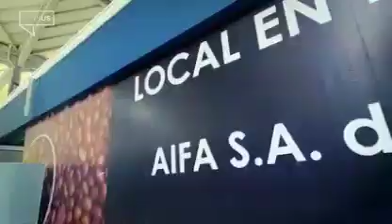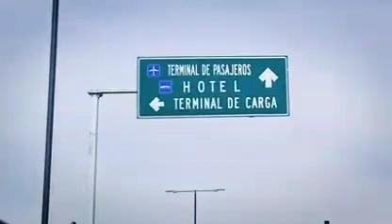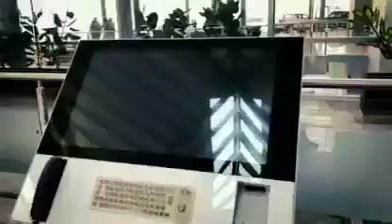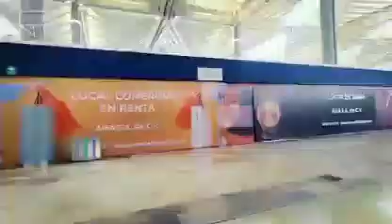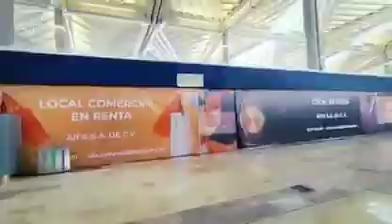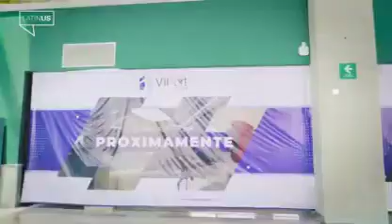EL AEROPUERTO NO TERMINADO DE AMLO